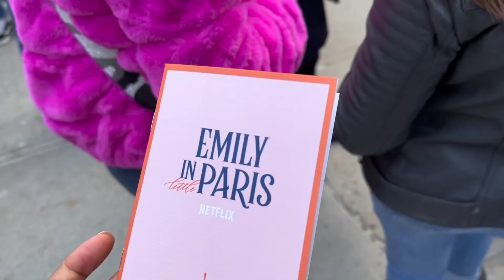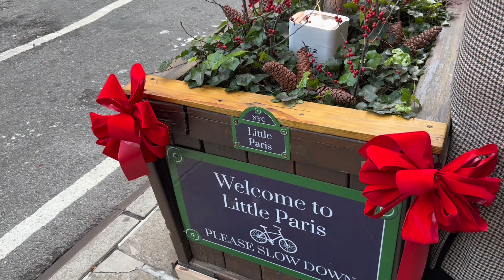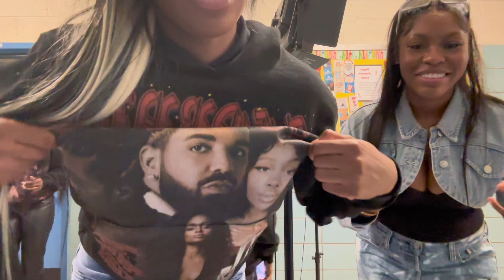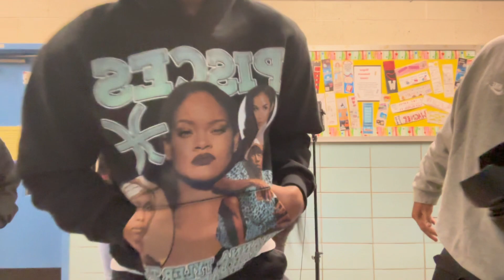VLOGMAS DAY 21+22: GOLDEN GHETTO SHOOT, EMILY IN PARIS NYC POP UP , SHOPPING ON CANAL?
Hey Y’all! Merry Christmas! Here’s the last few days I spent before Christmas